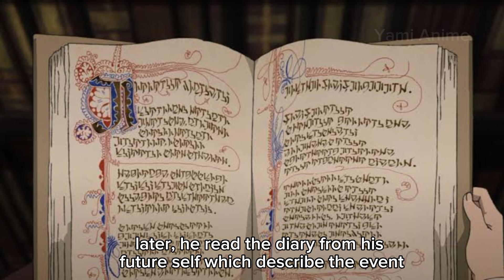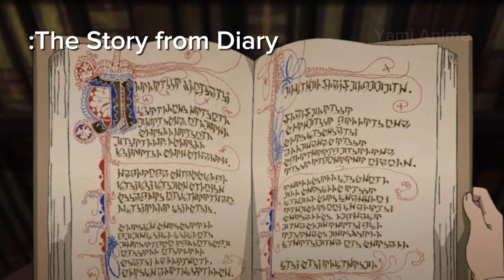Future Rudeus Tells Him Hitogami Plan to Kill Roxy | Mushoku Tensei Update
Mushoku Tensei Update Part 1

Rudeus from future
future Rudeus warn him
future Rudeus warn Rudy
Hitogami plan to kill Roxy